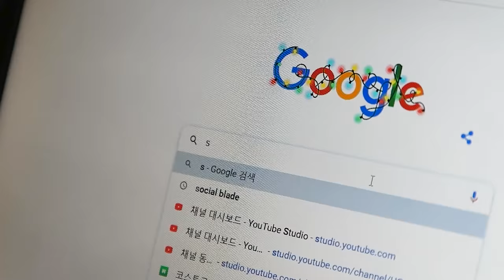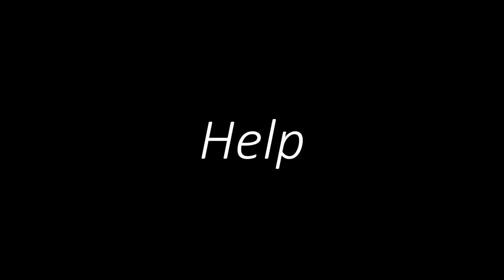Spider Man Problems İn Real Life Compilation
spider-man and thor's mjolnir problems Compilation!